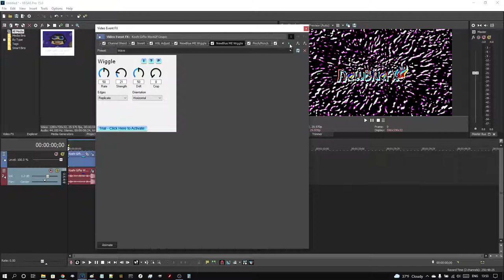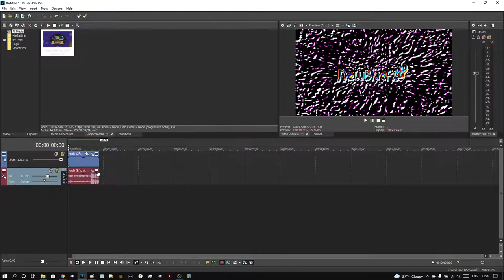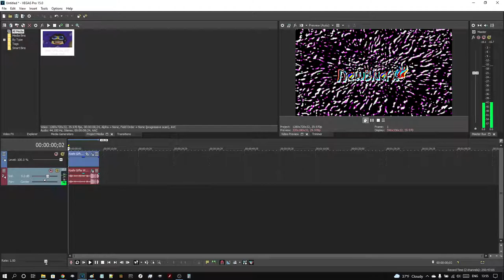How to Make BryndanMeyerholtormulator V9 on Vegas Pro